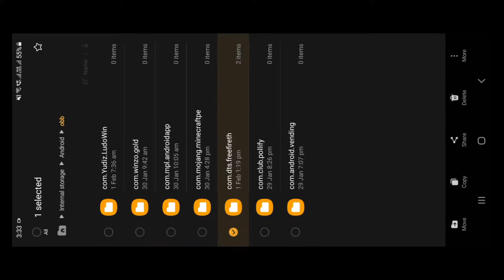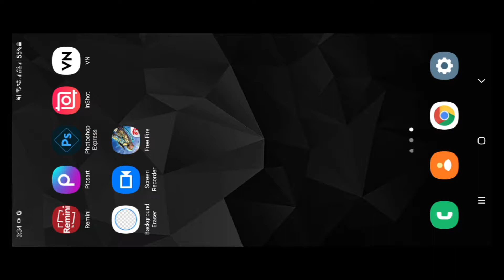how to download free fire mod apk aimbot hack 💯 % working but I'd ban ho jaige after some time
free fire mod apk download link

go and check

plz do not try it on you first I'd try it in noob I'd